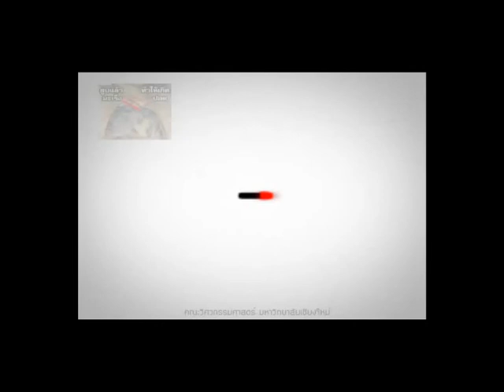โฆษณาวิศวฯมช.รณรงค์งดสูบบุหรี่ #1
โฆษณาวิศวฯมช.รณรงค์งดสูบบุหรี่